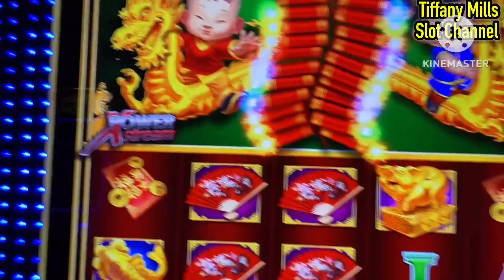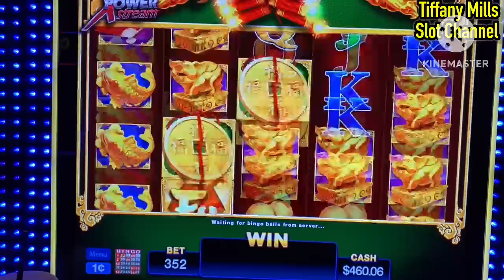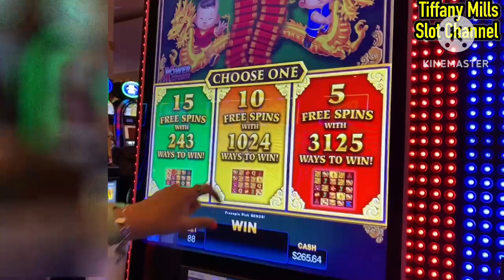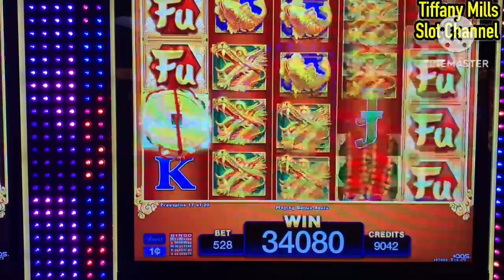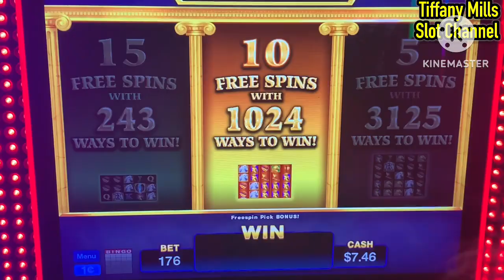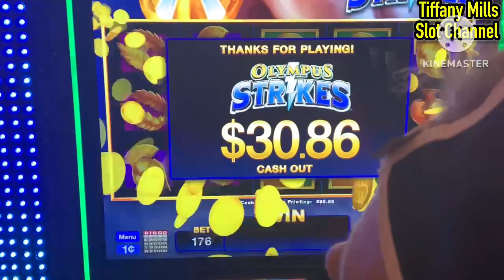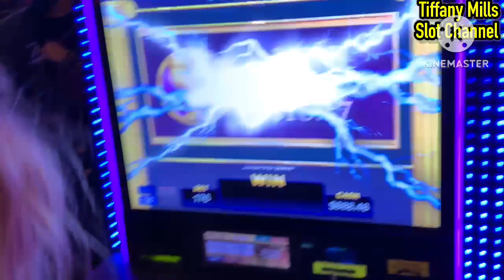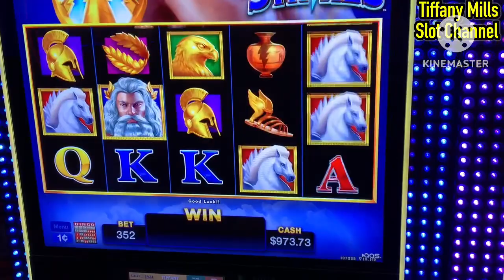🍀🔥FU NAN FU NU GIVES A RE TRIGGER ON $5.28 BET SIZE FOR THE WIN 🍀🔥slots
This video was Pre Recorded from one of my visits to Kickapoo Lucky Eagle Casino in Eagle Pass, Texas.I had a great time !

If not please consider doing so and hit SUBSCRIBE then hit the bell 🛎 to ALL notifications so you will be notified when I upload videos , community posts and live streams (when I go Live from the Casino).

In this video I decided to try my luck on FU NAN FU NU & OLYMPUS STRIKES I played the one cent denomination on both Slots and my bets were $5.28-$1.76 . I had a fantastic time and can’t wait to try my luck on it again ☘️☘️☘️

This video is the intellectual property of TIFFANY MILLS SLOT CHANNEL and you must have my written consent to use my video or any part of it.

Please tell your family and friends about my Channel!!

“HOW ‘BOUT THEM APPLES 🍎 “
“WHO LOVES YOU BABY “
“APPLE-NATION🍎🍎”